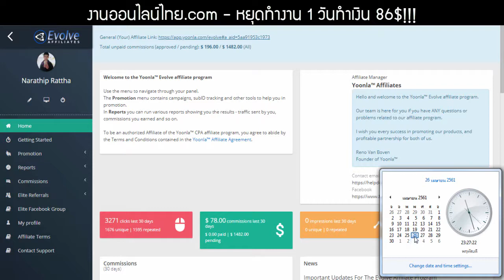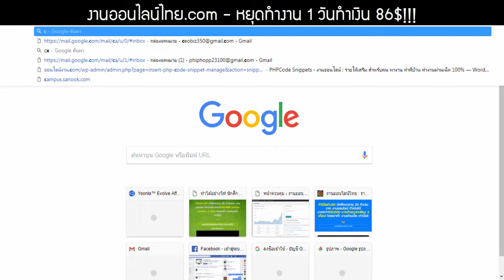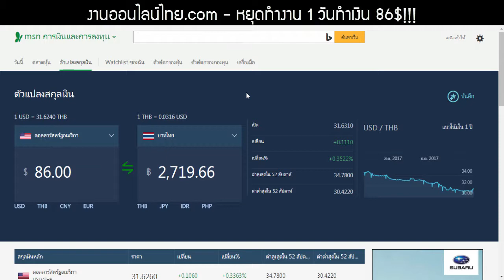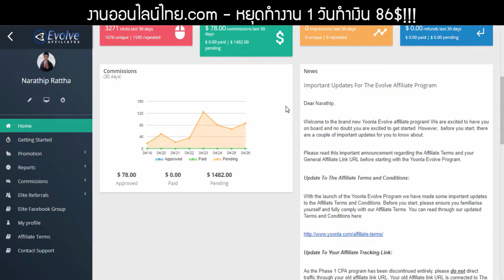ถึงกับร้องให้!!! ทำเงินออนไลน์ ทั้งที่หยุดทำงานไป 1 วัน (แต่ยัง)ทำเงินได้ 2,xxx บาท